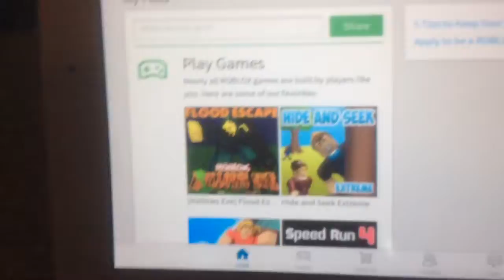I made a acount in my big iPad so leave in comments which game should I play ;)